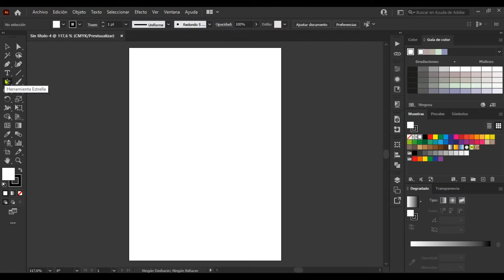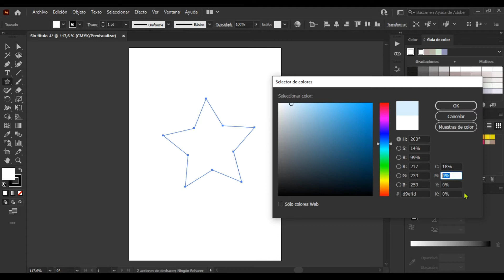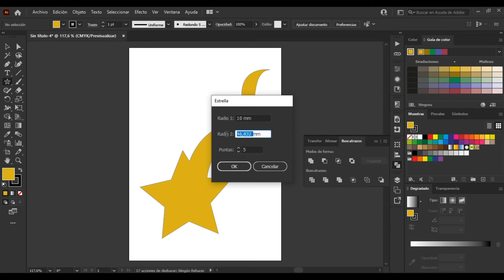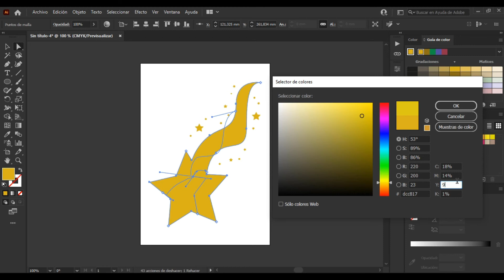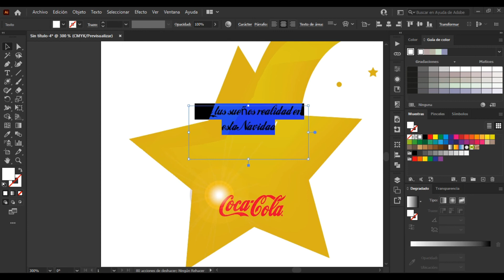Hablador sapito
Este video hace parte de la tecnología: Desarrollo Publicitarios. Para ver todo el programa de formación te invitamos a estar atento a las fechas de inscripción